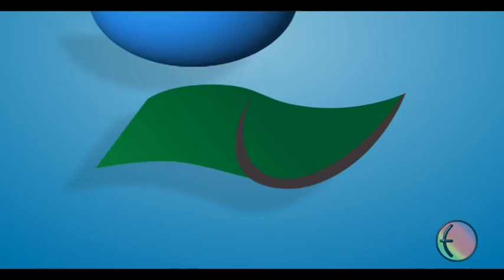Olimpíada do Conhecimento: Projeto Agroenergia CEM 804 - CRE Recanto das Emas